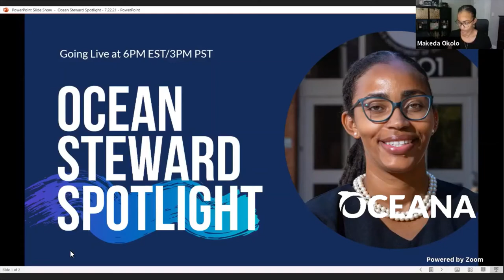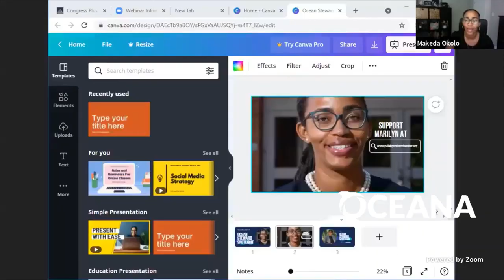Makeda Okolo: Ocean Steward Spotlight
Makeda Okolo is the Southeast and Caribbean Regional Lead for the National Ocean Service's Office for Coastal Management within NOAA. Join this Ocean Steward Spotlight conversation to learn about Makeda's work to create an Environmental Justice Community of Practice in the US Caribbean and South.